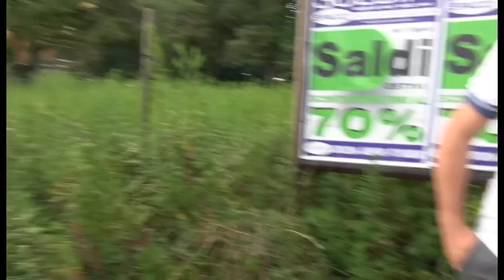Sos Arezzo Tv - Marciapiede inghiottito dalla vegetazione in via Tiziano